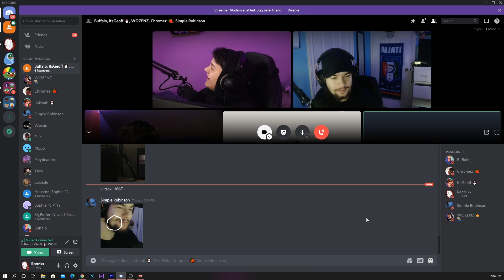The MOST Wholesome Discord Moments!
Hope you guys enjoy some of the MOST wholesome discord moments ever! If you did enjoy be sure to like and sub!